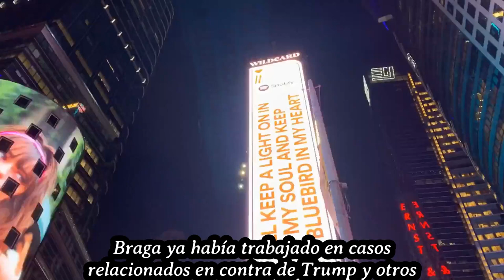EXCLUSIVO ALERTA EL FISCAL ES ENEMIGO ANTIGUO DE TRUMP NOTICIA DE ESDADOS UNIDOS 23 MARZO 2023